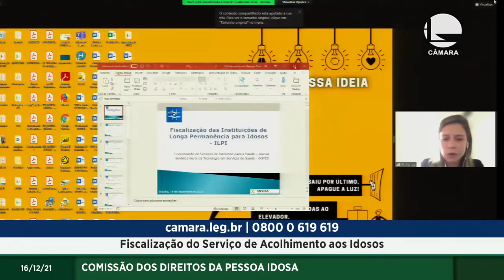ANADEP presente em debate sobre serviço de acolhimento às pessoas idosas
A Comissão de Defesa dos Direitos da Pessoa Idosa da Câmara dos Deputados promoveu audiência pública para discutir a fiscalização do serviço de acolhimento aos idosos nas entidades de atendimento. A coordenadora da Comissão Temática dos Direitos da Pessoa Idosa da ANADEP, Fernanda Dutra Pinchiario, representou a entidade na ocasião.

O deputado Ossesio Silva (Republicanos-PE), que pediu a realização do debate, afirma que a fiscalização dos estabelecimentos que abrigam as pessoas idosas em regime asilar é uma das mais importantes atribuições dos órgãos competentes, "haja vista a condição especial de vida dos idosos, os quais, além das mais variadas privações próprias da idade, ainda encontram-se, geralmente, em situação de vulnerabilidade, abandonados e desamparados por seus familiares, geralmente com limitações físicas".

Em sequência, a defensora pública Fernanda Dutra Pinchiario abordou os instrumentos legais relacionados ao direito da pessoa idosa, à proteção da velhice e à política de proteção integral. Ela também abordou a necessidade de intersetorialidade com foco na necessidade de serviços integrados sócio-sanitários para o grupo. "Temos um arcabouço constitucional que determina que uma pessoa idosa institucionalizada seja tratada como sujeito de direitos; uma pessoa com condição humana e que não pode ser tratada como objeto nas intervenções que são feitas", explicou.

Houve também análise sobre o formato e condições das Instituições de Longa Permanência para Idosos (ILPIs). Sobre este tópico, foram avaliados os episódios de violência contra os(as) idosos(as) acolhidos, a necessidade de ampliação de profissionais que atuam nas Instituições, bem como o apoio de serviço psicológico aos profissionais. A autonomia das pessoas idosas e o recebimento de benefícios, como o BPC também foram pontuados.

Foram convidados também para participar representantes do Ministério da Cidadania, da Agência Nacional de Vigilância Sanitária (Anvisa), do Conselho Nacional do Direito da Pessoa Idosa (CNDI) e da Associação Nacional dos Membros do Ministério Público de Defesa dos Direitos dos Idosos e Pessoas com Deficiência (Ampid).